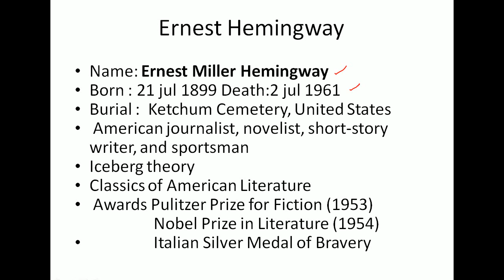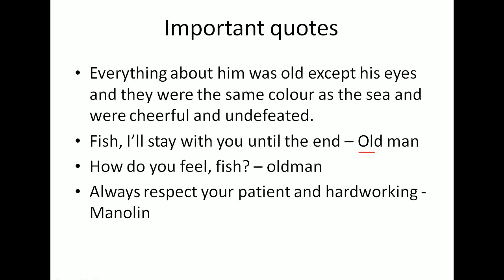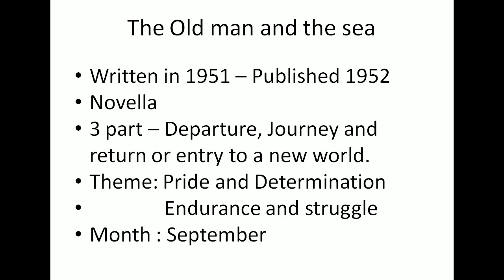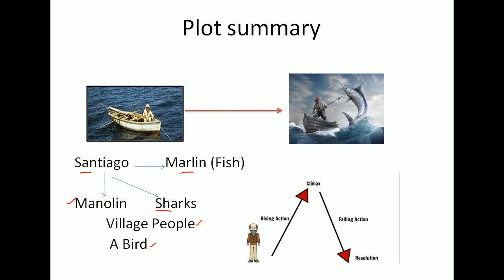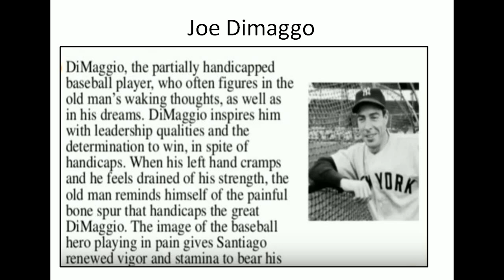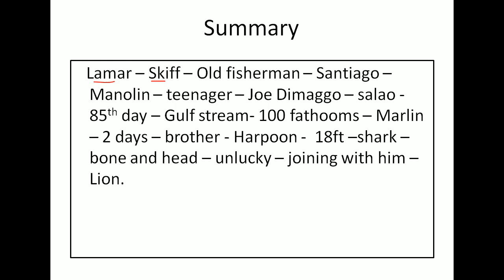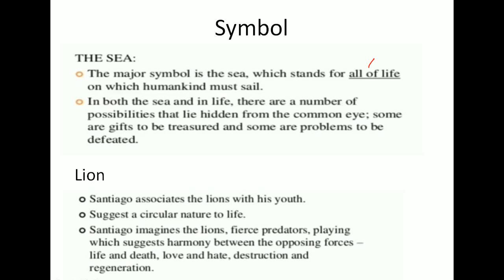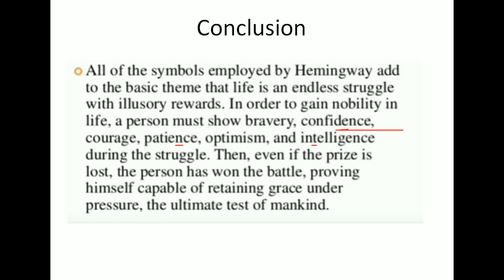English Literature 57# The old man and the sea by Ernest Hemingway in Tamil